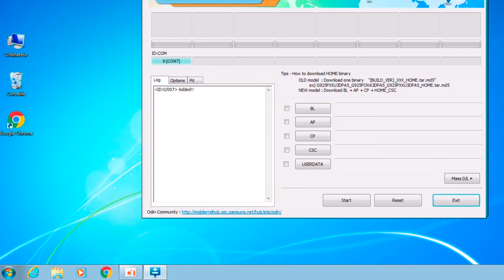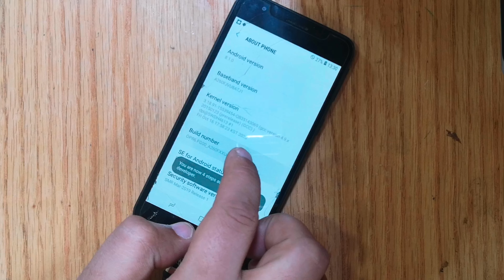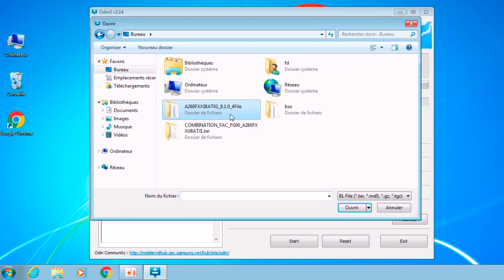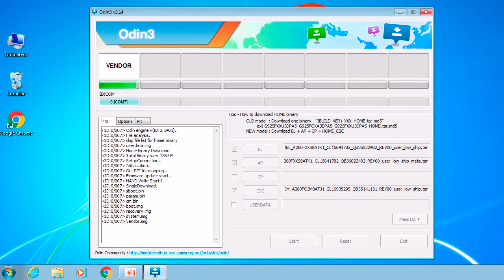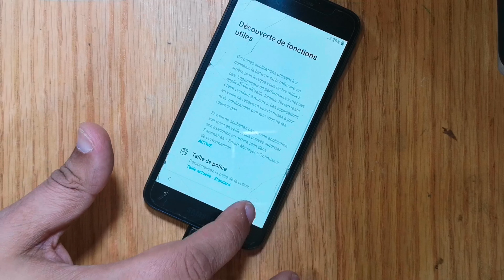Samsung galaxy A2 core A260f u8 Frp bypass 👍 حذف حساب جوجل 100٪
Samsung galaxy A2 core A260f u8 binary 8 s8 new security frp remove account google compte gmail binary u4 s4 u5 s5 u6 s6 u7 u9 s7  android 9.0 10
حدف حذف ازالة تخطي حساب جوجل قوقل اكونت  جديدة حماية اخر
eliminar o u saltar cuenta खाता हटाएं या छोड़ें
حساب Google را حذف یا جست و خیز کنیدUsun        ulub pomiń konto google
Excluir ou pular conta google Usun lub pomin konto google stergeti sau sariti contul Google Удалить или пропустить аккаунт Google Odstrante nebo preskocte ucet google Odstraňte nebo přeskočit účet google Google hasabyny pozuň ýa-da geçiriň m hasabyny pozun ya-da gecirin Futa au ruka akaunti ya google